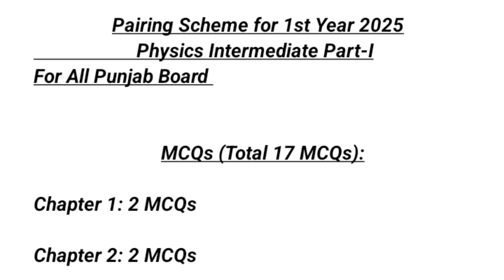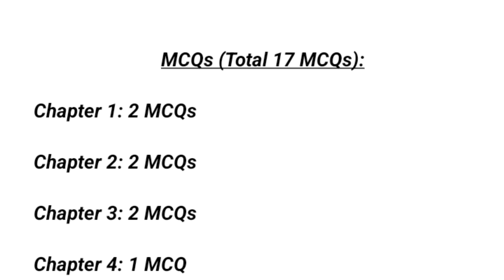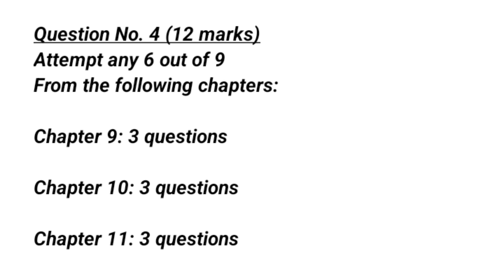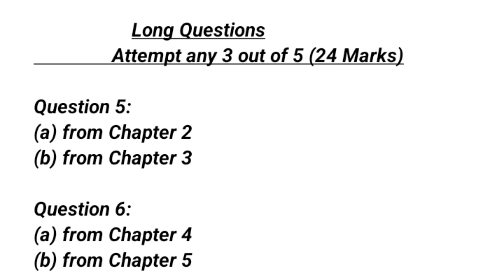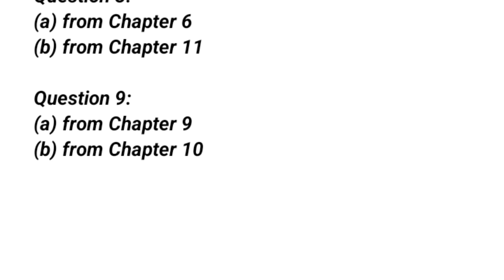🔥Class 11 Physics Pairing Scheme 2025 | Easily Get 85/85 | New SLO Update! 💯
Are you struggling to score high in Class 11 Physics?
In this video, we'll show you how to easily score 85/85 using the Class 11 Physics Pairing Scheme 2025, updated with the latest SLO (Student Learning Outcomes) guidelines.

This video includes:

✅ SLO-Based Paper Pattern 2025

✅ Smart Study Strategy

✅ Most Important Chapters

✅ Guess Paper Highlights

✅ Tips to Score Full Marks in Physics

Whether you're preparing for Punjab Board or any SLO-based board, this guide will help you ace the exam with confidence!

Watch till the end for expert advice on how to master the most critical questions and maximize your marks.

Stay ahead. Study smart. Score high.😊

Additional resources ‼️

Audience Interest 💥

Class 11 Physics Pairing Scheme 2025
1st Year Physics 2025
 SLO Based Paper Pattern
 Physics Full Marks Guide
Physics SLO 2025
Smart Study for Physics
FSc Physics 2025
Punjab Board Paper Scheme
How to Score 85 in Physics
Class 11 Exam Tips
New SLO Update
Class 11 Physics 2025 Strategy
Physics Guess Paper 2025
1st Year Physics Pairing Scheme
Punjab Board Physics Scheme 2025
Physics 85/85 Strategy
FSc 1st Year Physics Preparation
Class 11 Physics SLO 2025
How to Score Full Marks in Physics
Important Chapters Physics Class 11
Class 11 Board Exam Preparation
Smart Study Plan for Physics
SLO Based Physics Preparation
1st Year Physics SLO Guide
Pairing Scheme 2025 All Subjects
Full Marks in Physics 1st Year
New SLO Paper Pattern 2025
LSMathAndExamSuccess
2025 Physics Exam Scheme
class 11 physics guess paper
2025
class 11 physics chapter 2
numericals
class 11 physics chapter 3
numericals
class 11 physics chapter 5
numericals
class 11 physics chapter 4
numericals
class 11 physics chapter 11
numericals
numericals
class 11 physics chapter 8
numericals
class 11 physics chapter 7
numericals
2025 Punjab Board
class 11 physics guess
2025 sindh board
2024
2024 sindh board
2025 federal board
2025 fbise
2025 kpk board
class 11 physics guess 2025
class 11 physics pairing scheme
2025
2025 all board
2025 all Punjab board
physics class 11 pairing scheme
2025 ilm ki dunya
11th class physics pairing
scheme 2025
11 class physics pairing scheme
2025 youth academy
2025 gujranwala board

 1st Year Physics 2025
Physics Pairing Scheme 2025
 Physics SLO Update 2025
Physics Full Marks Tips
FSc 1st Year Physics
 Physics Important Chapters 2025
Punjab Board Physics 2025
Physics SLO Based Scheme
LSMathAndExamSuccess
1st Year Exam Preparation
 SLO Based Study Plan
2025 Paper Scheme
 Physics Preparation 2025
 Class 11 Physics Guide
Academic Success
 Class 11 Physics
 Physics Strategies
 Physics Revision
Physics Preparation
Student Resources
 Pairing Scheme 2025
Study Techniques

11th Class : 500 Marks RoadMap : Exams
2025: Sir Usama : Youth Academy
Class 11th - Watch This Before it's too
| URGENT | Prashant Kirad
LATE
11th Physics Paper 2025I| 3 Days
Preparation Plan || How to prepare
physics paper